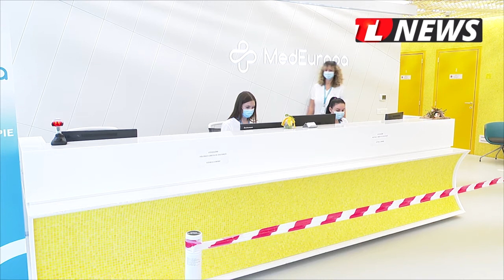TLnews.ro | Centrul de radioterapie MedEuropa Constanța, șansă pentru cei cu afecțiuni oncologice